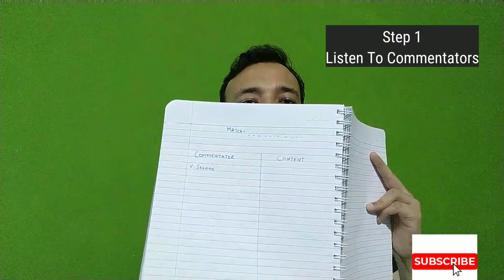5 Steps Follow Kare Ghar Baithe Commentator Bane | Commentary Course | How To Become Commentator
5 Steps to follow to become cricket commentators

Step 1 - Listen to various commentators & prepare notes first

Step 2 - Do practice on your own

Step 3 - Preparation before the match

Step 4- Live Commentary

Step 5 - Record your commentary

Join our exclusive commentary course

Click the below mentioned link

Join Online Cricket Commentary Training Course

Welcome to the Cricket Commentary Training Course by Taqui Haider – a comprehensive, free 12-lecture series designed to help you master the craft of cricket commentary. Whether you're just starting out or looking to enhance your existing skills, this course will guide you through every stage of becoming a professional commentator.

The journey begins with a warm welcome and an introduction to the basics of cricket commentary, where you'll learn how to handle live-action coverage confidently. The course then delves into the Art of Cricket Commentary, exploring techniques to describe play in a compelling and engaging manner. You’ll also learn the essentials of Cricket Storytelling – how to weave narratives that captivate the audience.

Creating meaningful and exciting commentary content can be a challenge, but in How to Generate Commentary Content, you’ll discover key strategies for keeping your commentary fresh and interesting. We’ll also tackle Situational-Based Commentary, ensuring you know how to adjust your tone and approach for different match moments. In the Commentary Tips & Tricks section, we offer practical advice for handling challenges on-air.

The course further covers the importance of Commentary Sequence and handling Post-Match Presentations with confidence. We wrap up with essential advice on the Do’s and Don’ts of Commentary, Before the Match Preparation, and how to plan a full day of commentary.

Finally, learn how to land a commentary job and establish yourself in this exciting career. Join the course and elevate your commentary skills to the next level!

How to become cricket commentator

Tips for becoming cricket commentator

Cricket Commentary Course